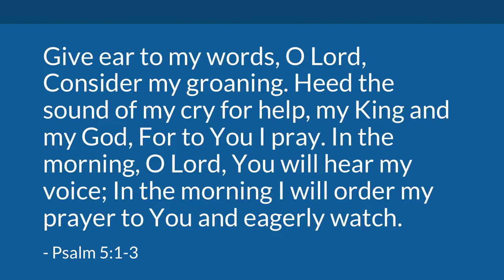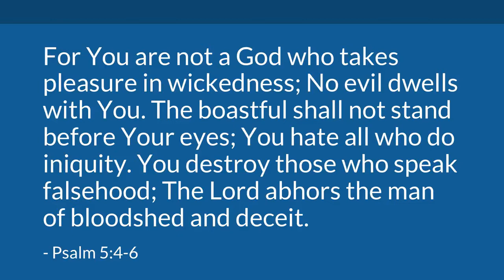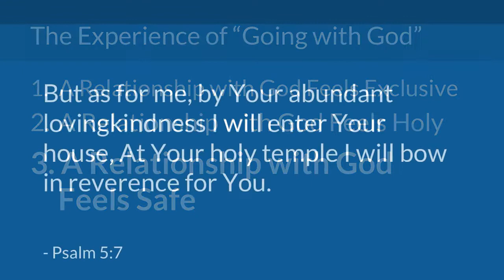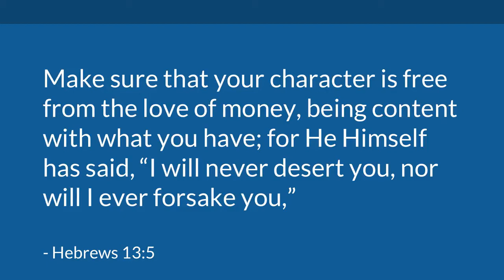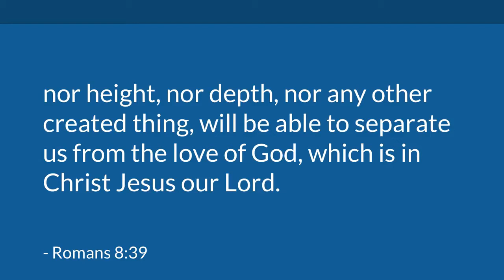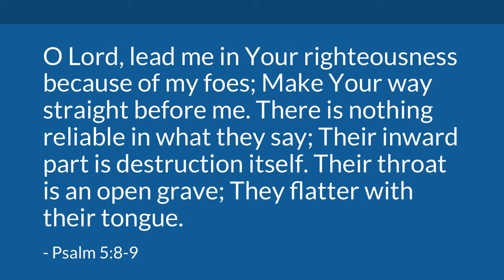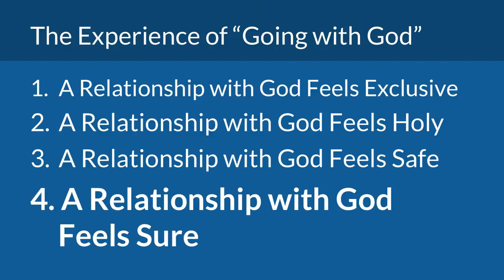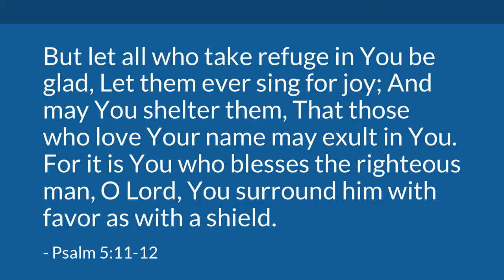Going with God is the Best Way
Take a listen to this sermon. Everyone should know that going with God is the best way to go. God is peace and love. He wants to see us doing good and make our way to heaven with him.